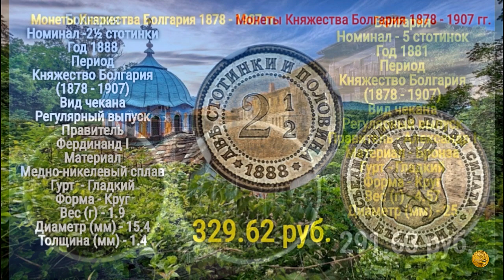МонетыБолгарии КняжестваБолгария18781907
Истоки современной болгарской государственности зародились в период Временного русского управления в Болгарии, когда русская администрация управляла территорией Болгарии, занятой русской армией после Русско-турецкой войны 1877—1878 годов. Основными целями Временного русского управления были налаживание мирной жизни и подготовка к возрождению болгарского государства.
Границы нового государства были определены Берлинским конгрессом 1878 года, сильно урезавшим освобождённую Болгарию в пользу Османской империи и других соседних государств. В 1879 году в средневековой болгарской столице Тырнове была принята Учредительным собранием конституция, установившая в молодом государстве конституционную монархию. После абдикации князя Александра I Баттенберга в 1886 году и периодa регентства в 1887 году на престол вступил пронемецкий правитель Фердинанд I Саксен-Кобург-Готский.
Присоединение 6 сентября 1885 года Княжеством Болгария автономной в составе Османской империи области Восточная Румелия сталa причиной начала 14 ноября того же года Сербско-болгарской войны, завершившейся победой Княжества Болгария. Бухарестский мирный договор 19 февраля 1886 года констатировал международное признание акта воссоединения Княжества с Восточной Румелией.
Во время очередного ослабления Османской империи и аннексии Австро-Венгрией Боснии и Герцеговины, болгарский князь Фердинанд I, воспользовавшись моментом и по предварительному тайному соглашению с Веной, провозгласил 22 сентября 1908 года независимость Княжества и преобразование его в царство. Принятие титула царя выражало фактический статус полной юридической независимости и полного суверенитета над Восточной Румелией. Необходимые поправки в конституцию были внесены V Великим Народным собранием в 1911 году.
Если Вам понравился этот обзор, прошу оставить отзыв под этим видео.